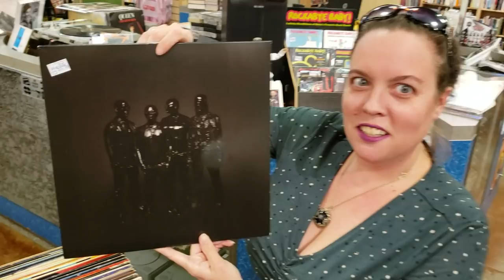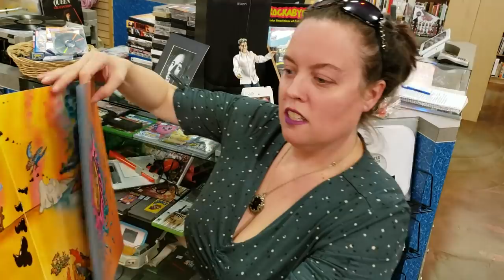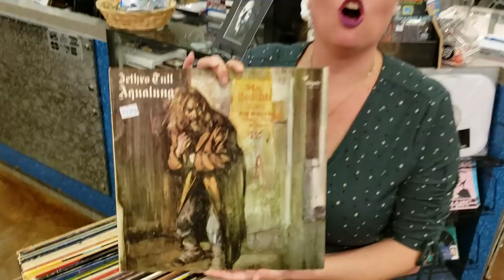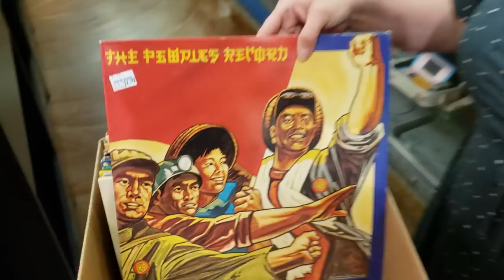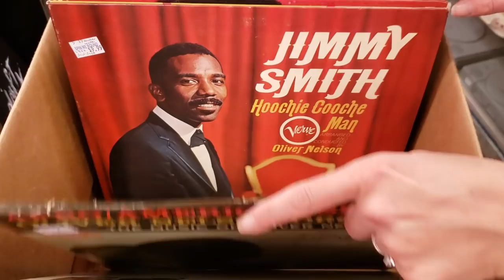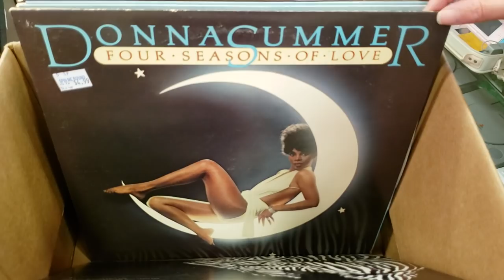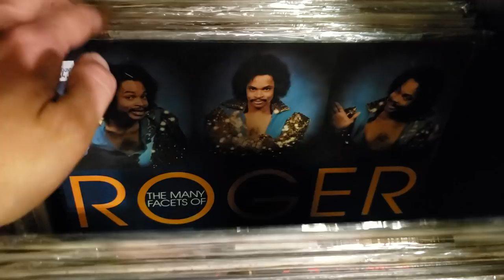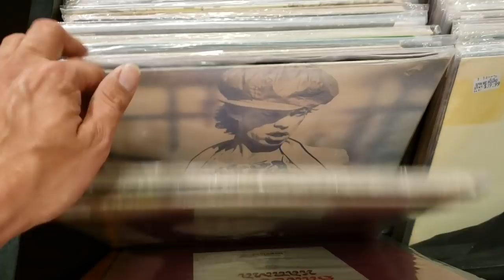Vinyl Records - Some Psychedelic Rock & More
Tonight's Video features some Psychedelic Rock Vinyl Records. There is also a few Mono & of course imports.

1200 US Highway 22 East, Spc 627